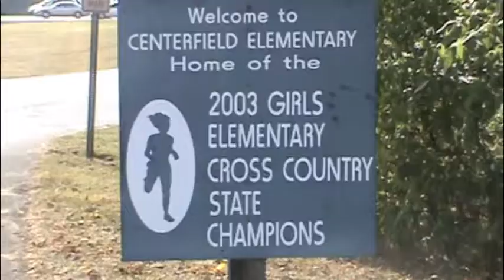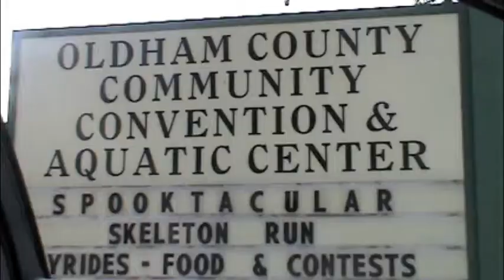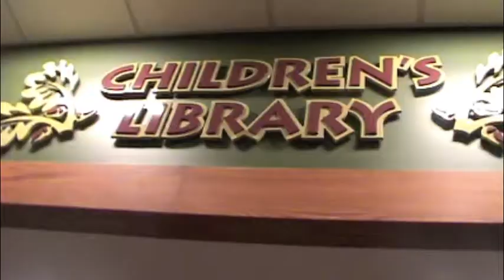Madison's Tour of Oldham County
A variety of different places that are located in Oldham County.